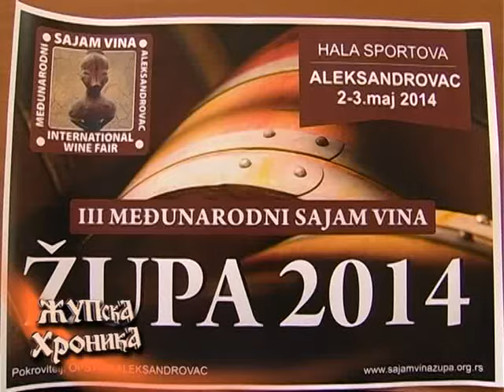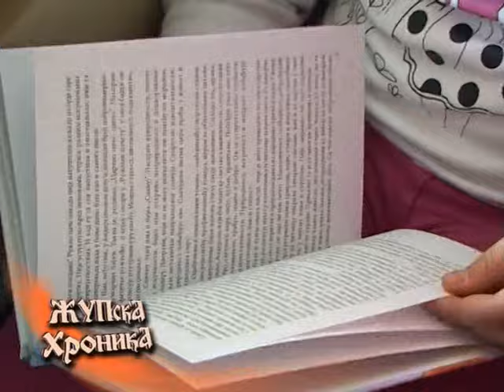23 Zupska Hronika April 2014.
- Povodom održavanja III Medjunarodnog sajma vina "Župa 2014" predsednik opštine Aleksandrovac i predsednik Organizacionog odbora manifestacije održao konferenciju za novinare
- Obeležen Medjunarodni Dan dečje knjige
- Završen revijalni deo takmičenja Susreta sela
- Tradicionalni maskenbal srednjoškolaca u čast prvog aprila,  Dana šale
- Sport u Župi: FK "Župa" u nedelju igrau gostima sa ekipom Dragocveta
RK "Župa 54" u nedelju igra  u Novom Pazaru